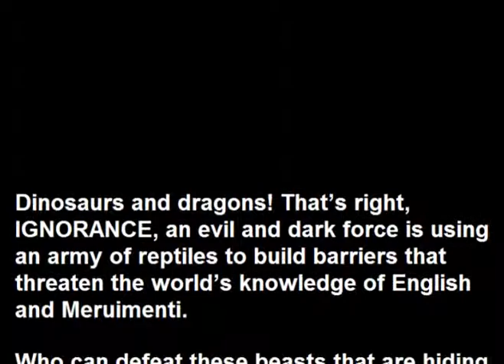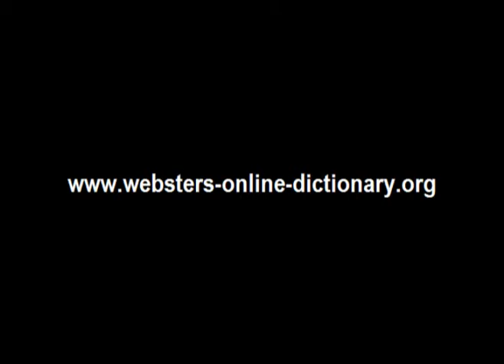Webster's Meruimenti - English 3D Dinosaur Adventure